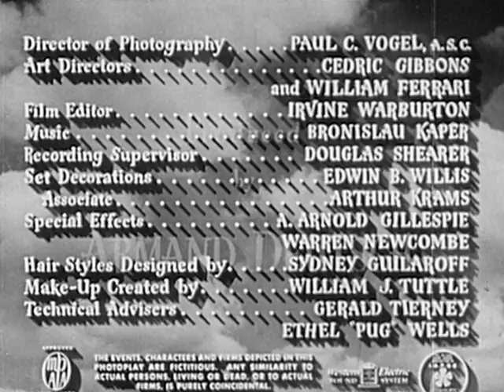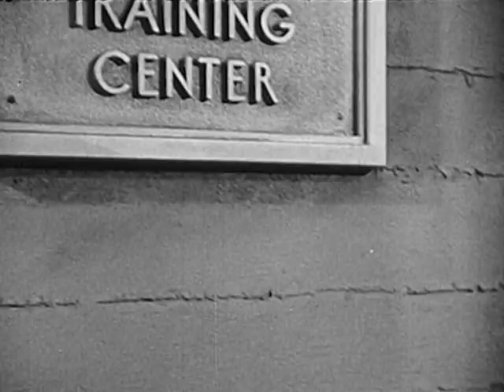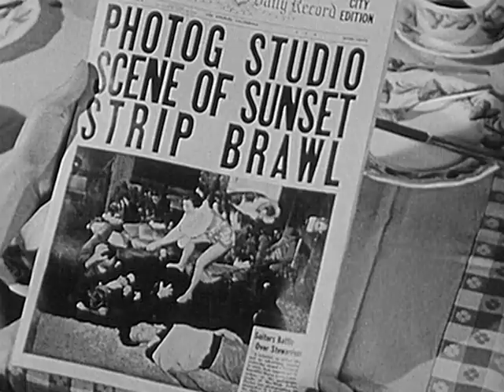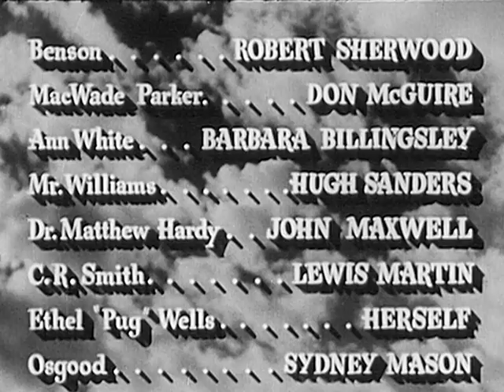3 Guys Named Mike | Full Movie | Romantic Comedy | Jane Wyman | Van Johnson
A stewardess becomes romantically involved with an airline pilot, a college professor and a successful businessman, all of whom are named Mike. After the three find out about each other, she has to decide which one she loves the most - but it won't be easy.

Cast: Jane Wyman, Van Johnson, Howard Keel
Director: Charles Walters